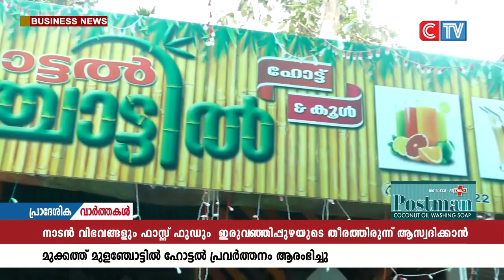നാടൻ വിഭവങ്ങളും ഫാസ്റ്റ് ഫുഡും പ്രകൃതി സുന്ദരമായ ഇരുവഞ്ഞിപ്പുഴയുടെ തീരത്തിരുന്ന് ആസ്വദിക്കാൻ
നാടൻ വിഭവങ്ങളും ഫാസ്റ്റ് ഫുഡും പ്രകൃതി സുന്ദരമായ ഇരുവഞ്ഞിപ്പുഴയുടെ തീരത്തിരുന്ന് ആസ്വദിക്കാൻ മുക്കം ഇരുവഴിഞ്ഞി പുഴയുടെ തീരത്ത് മുളഞ്ചോട്ടിൽ ഹോട്ടൽ പ്രവർത്തനം ആരംഭിച്ചു